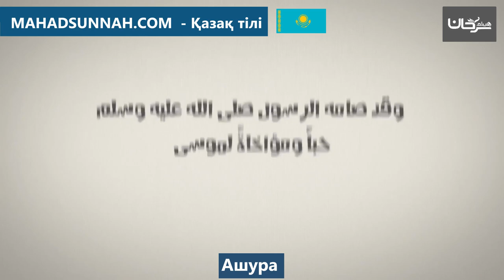Ашура Күні عاشوراء